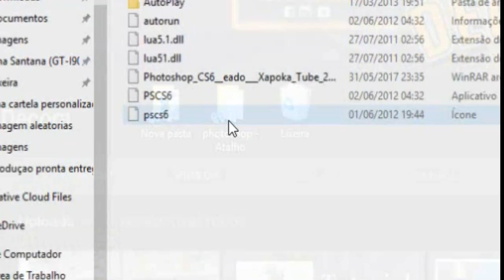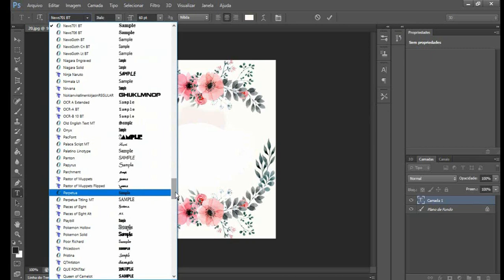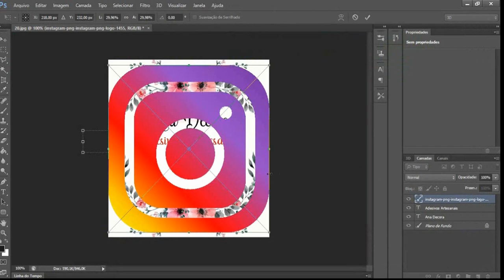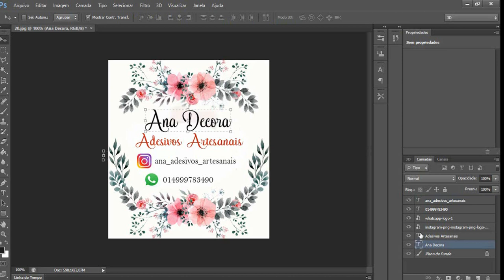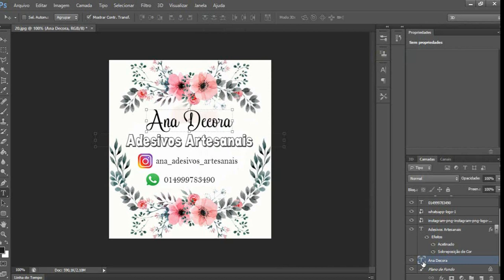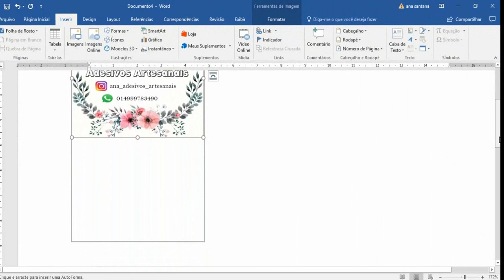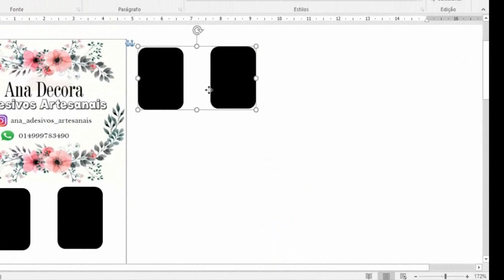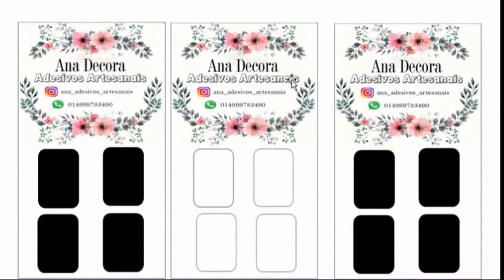Como fazer cartelas de adesivos personalizadas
▬▬▬▬▬▬▬▬▬▬▬▬ஜ۩۞۩ஜ▬▬▬▬▬▬▬▬▬▬▬▬▬
▁ ▂ ▃ ▄ ▅ ▆ LEIA A DESCRIÇÃO DO VÍDEO ▆ ▅ ▄ ▃ ▂ ▁
▬▬▬▬▬▬▬▬▬▬▬▬ஜ۩۞۩ஜ▬▬▬▬▬▬▬▬▬▬▬▬▬